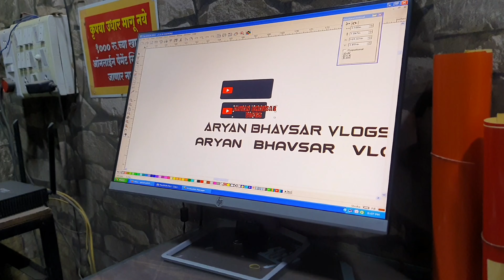Punha ekda Goa cha plain 🥳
Hey guys, i am Aryan Bhavsar and i love to portray my life and describe it to you. I hope you like and enjoy.

khandeshi vlogger